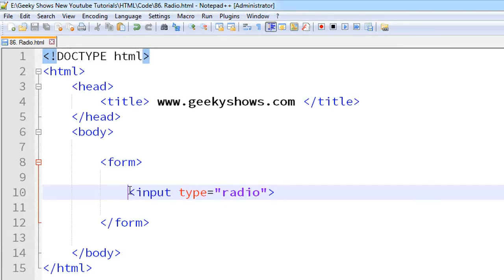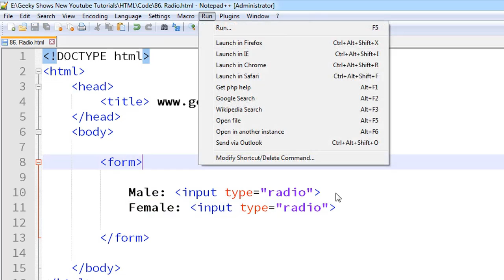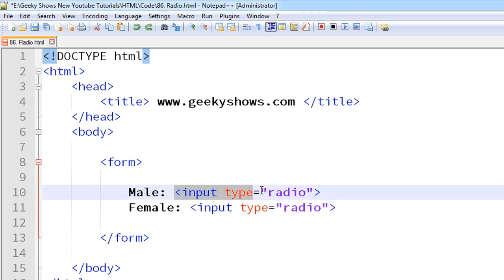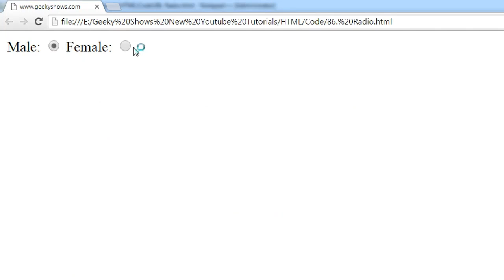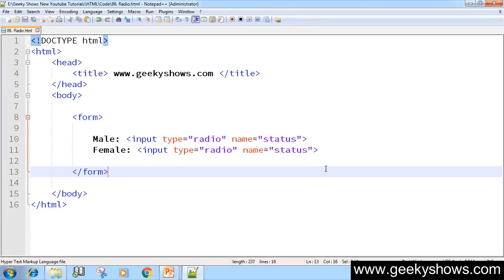120. Radio Button in HTML (Hindi)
Here's Radio Button in HTML

HTML Questions
HTML Assignments